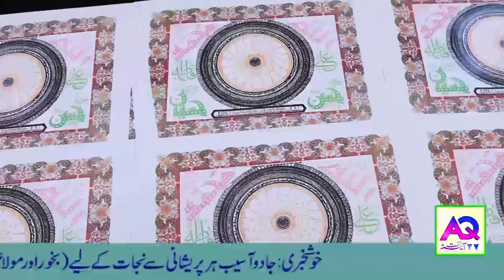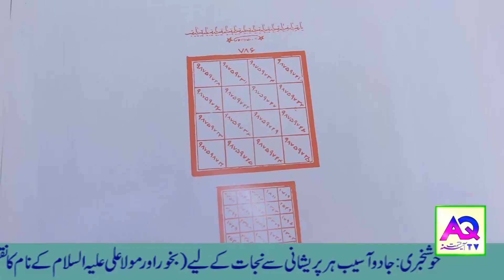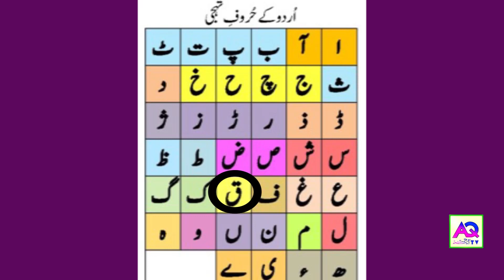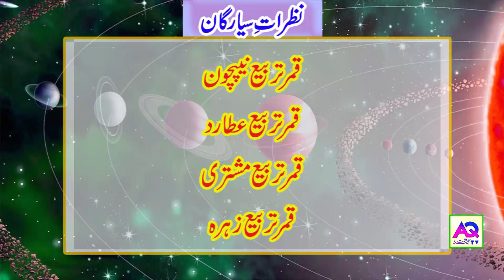Aaj k Sitare 02 October 2022 Aj ka Din Kaisa Rahe Ga| Lucky Number | Wazifa | Shah Zanjani |AQ TV